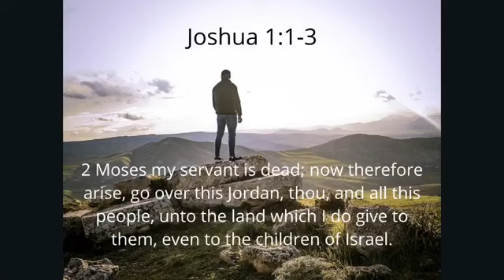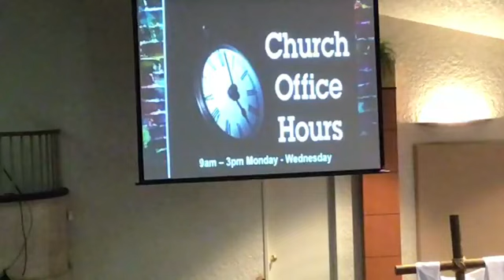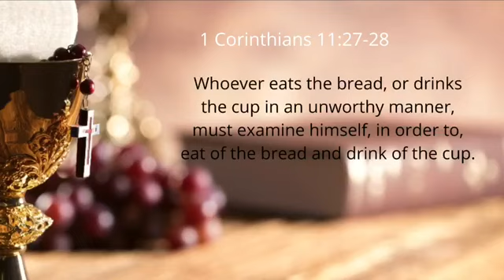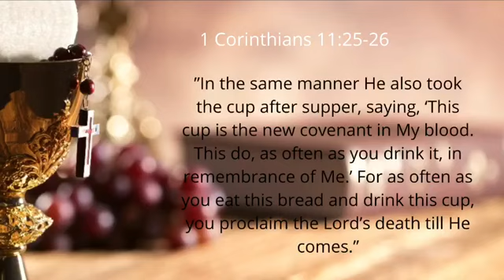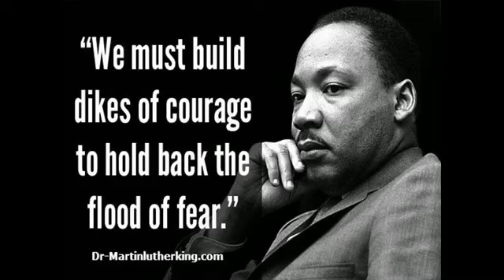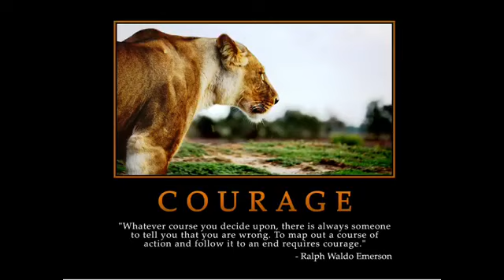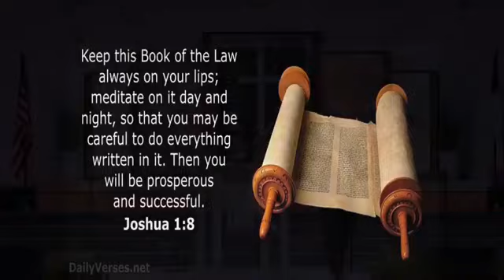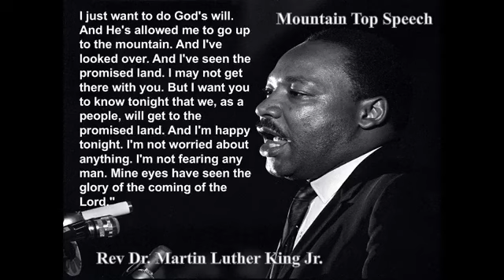Dr. Shon Neyland_The Courage to Stand_Come out of the Wilderness_ Part III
Dr. Shon Neyland_Senior Pastor at Highland Christian Center_The Courage to Stand_Come Out of the Wilderness_Part III, Your In the Right Place_where we are Building Community and Changing Lives everyday!